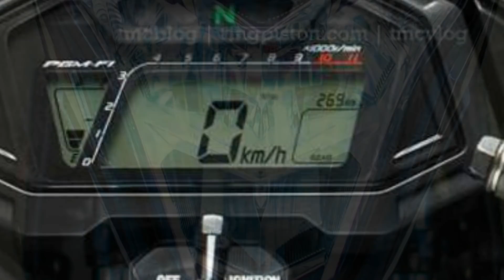NEW HONDA RS150 2018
NEW HONDA RS 150 2018